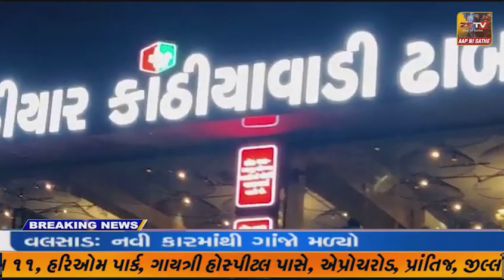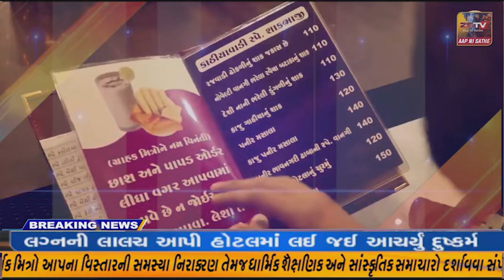વિધાનસભા ની ચૂંટણીઓ જાહેર થઈ ચૂકી છે ત્યારે ચૂંટણી ને લઈ તંત્ર સજ્જ બન્યું છે